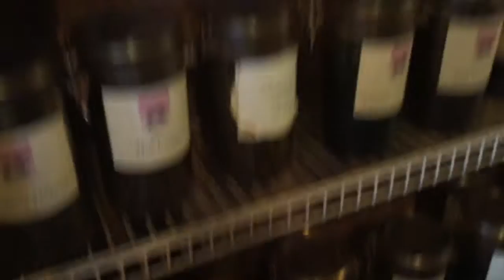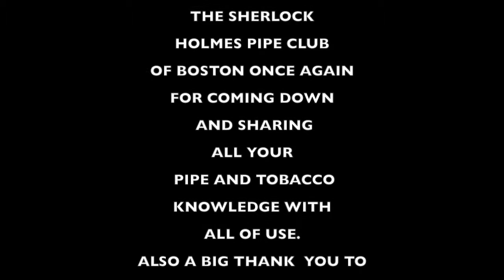2016 IPSD Meet Up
2016 International Pipe Smoking Day (IPSD) meet up at Old Fire House Smoke Shop in Fall River Massachusetts. A big thank you to the Sherlock Holmes Pipe Club of Boston for joining us on this wonderful day.